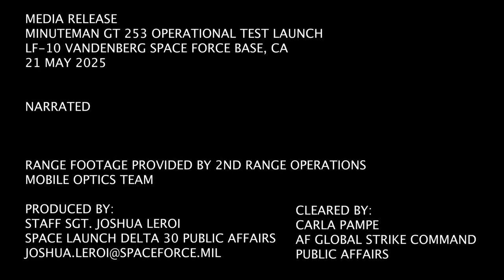Malmstrom airmen participate in Minuteman III test launch